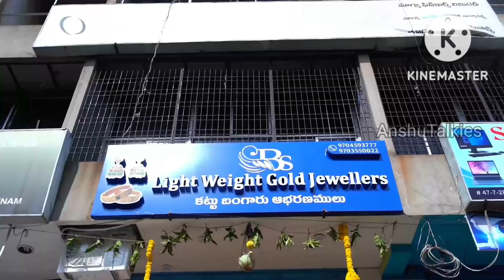1గ్రాముకే నల్లపూసలు,3గ్రాములకే chains lightweightgoldjewellery కట్టునగలు EMI available.Free shipping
bs light weight gold jeweler
We make gold jeweler in your favourite models at very lowest gold weight
Copper based gold sheeted jeweler

Vizag branch 👈👈👈👈
Bs Light weight gold jewellers
Dwaraka nagar 4 th beside Tilak showroom 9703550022